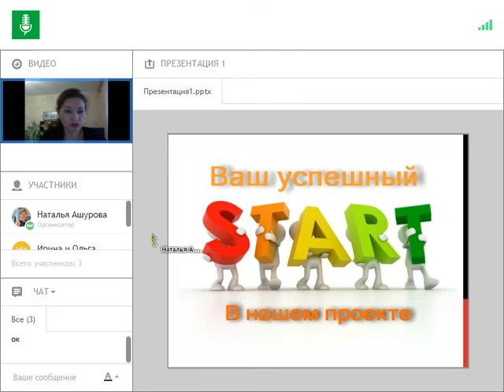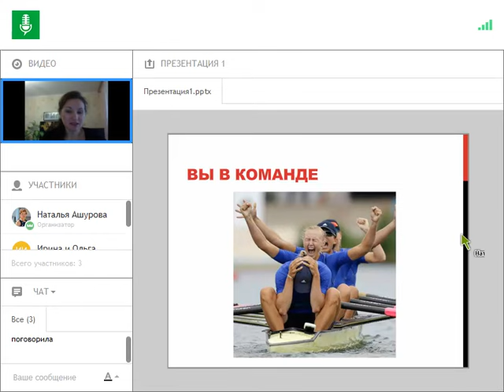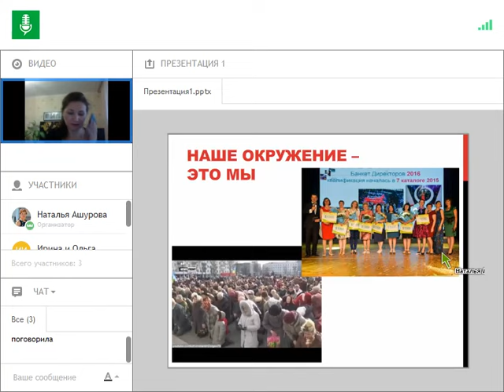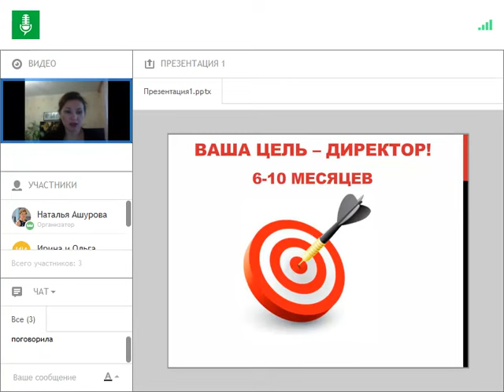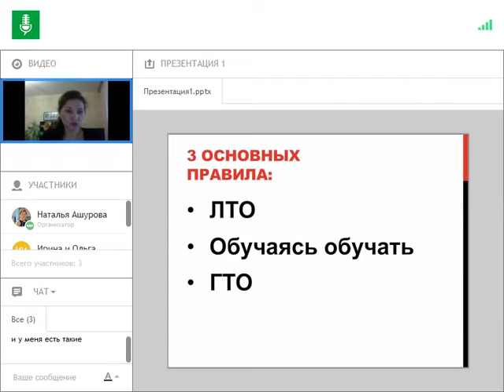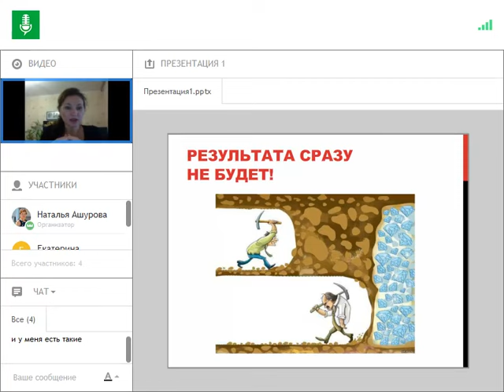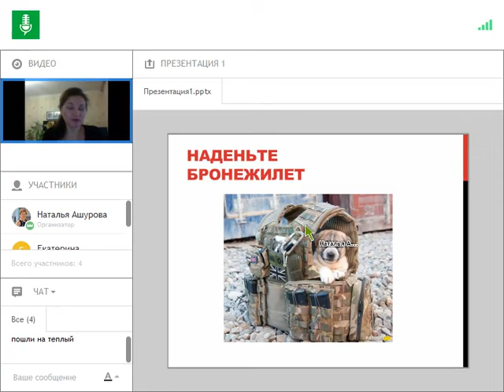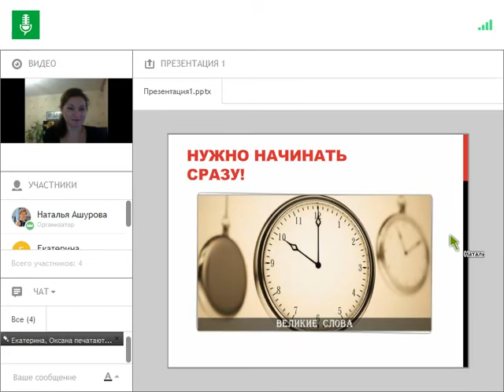Успешный старт новичка